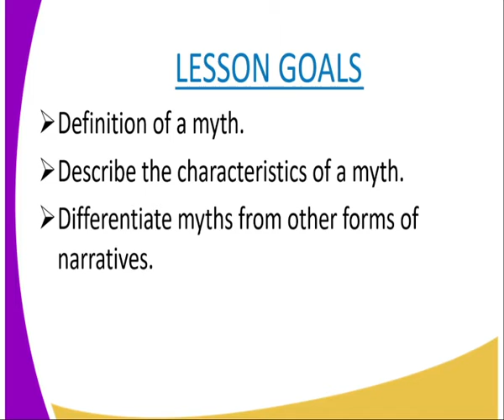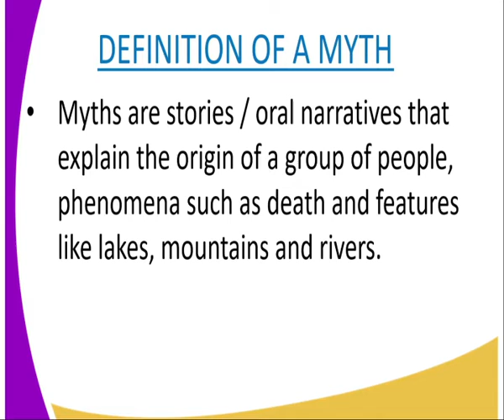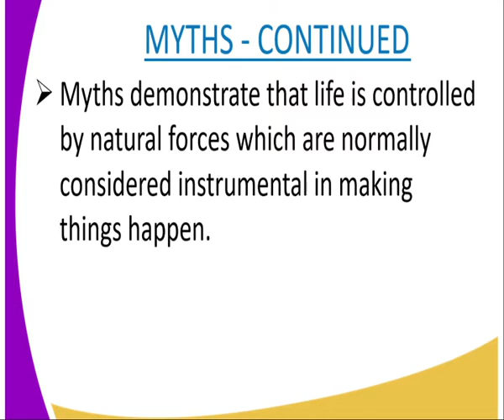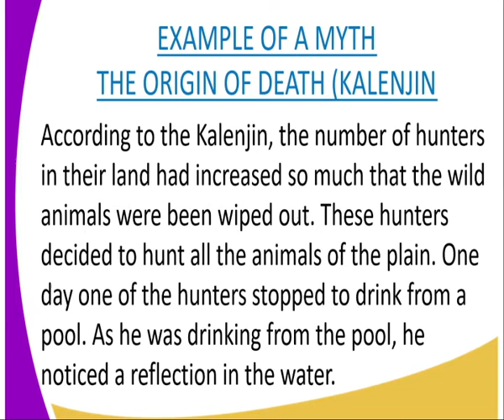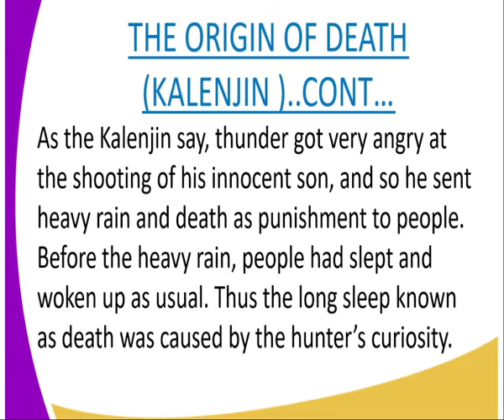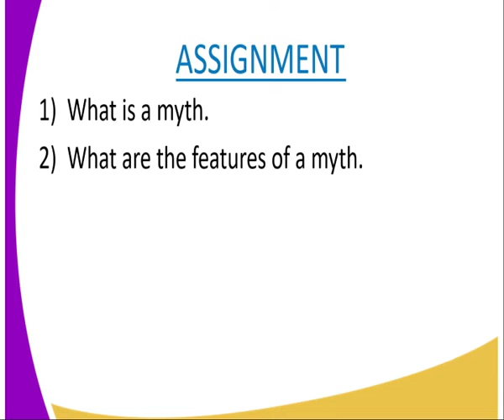English form 4, Myth, lesson 5